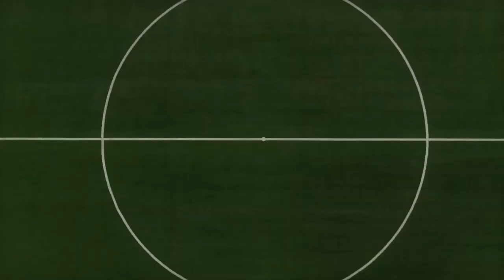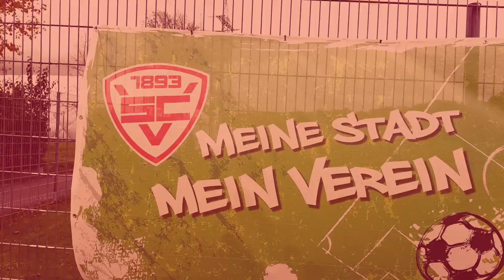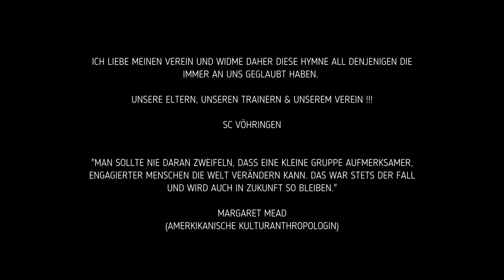ILBER ⚽ SCV Mein Verein ⚽ (Offizielle Hymne des SCV 2023)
Titel: "SCV Mein Verein" - Die Neue Vereinshymne des SC Vöhringen

Beschreibung:

🔥 Willkommen auf meinem Kanal! Heute präsentiere ich mit großer Freude den brandneuen Song "SCV Mein Verein" - die neue Hymne des SC Vöhringen! 🎶

🎤 Künstler: Ilber

👏 Gemeinsam mit den talentierten D-Junioren/innen des SC Vöhringen (Fußball) habe ich diesen Song mit durch einen wunderschönen Chor perfektioniert, um eine Hymne zu schaffen, die nicht nur die Fußballabteilung, sondern den gesamten Verein stolz macht. 🌟

Diese Hymne ist nicht nur ein Tribut an meinen geliebten Jugendverein, sondern auch ein Ausdruck meiner tiefen Verbundenheit und Hingabe zu den Farben des SC Vöhringen! ❤️ 🤍

🌍 Teilt gerne diese Hymne mit der Welt! Zeigt eure Unterstützung und Liebe zum dieser Aktion, indem ihr das Video liked, teilt und kommentiert! Euer Feedback bedeutet mir alles. 😊

📣 Vergesst nicht, die Glocke zu aktivieren, um keine weiteren Updates von mir zu verpassen. Ich haben noch viele spannende Projekte in Planung! 📢

Vielen Dank an die D-Jugend des SC Vöhringen für ihre hervorragende Arbeit an diesem Projekt. Gemeinsam haben wir eine Hymne geschaffen, die die Herzen unserer Vereinsmitglieder höher schlagen lässt! ⚽🎉

🙌 Der SC Vöhringen ist nicht nur ein Verein, sondern eine Familie! "SCV Mein Verein" ist mehr als nur ein Lied - es ist unser Stolz, unsere Leidenschaft und unsere Vereinsliebe in Tönen gefasst.

Lasst uns gemeinsam die Worte singen, die unsere Herzen bewegen, und den SC Vöhringen zum Sieg tragen! 💪🥅

Vielen Dank, dass ihr Teil dieser besonderen Reise seid. Wir sehen uns beim nächsten Heimspiel!

Euer

Ilber